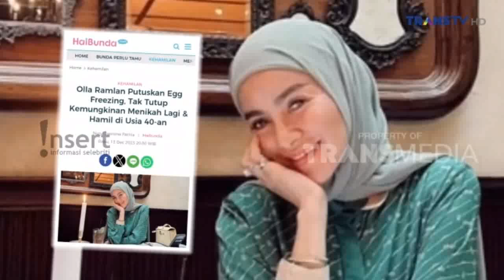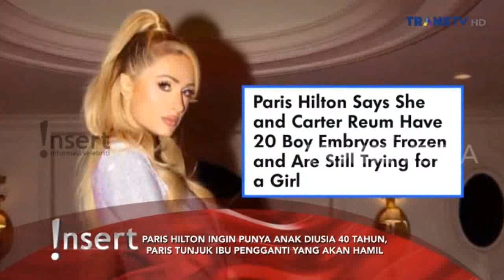INGIN PUNYA ANAK DI USIA TUA, LUNA MAYA DAN OLLA RAMLAN LAKUKAN FREEZE EGG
INGIN PUNYA ANAK DI USIA TUA, LUNA MAYA DAN OLLA RAMLAN LAKUKAN FREEZE EGG - INSERT 14 DESEMBER 2023